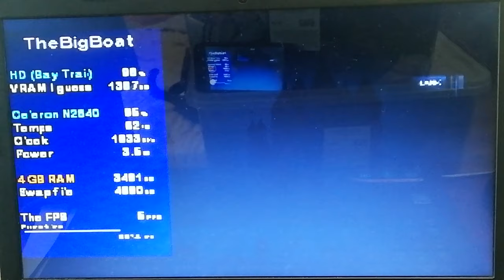The Bells of Crash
celeron powur